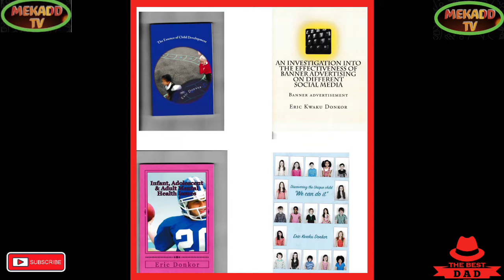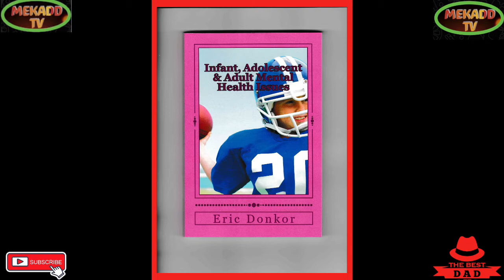news vlogging CANADIAN PRIME MINISTER TRUDEAU ARRIVES IN TIME FOR QUEEN ELIZABETH || FUNERAL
CANADIAN PRIME MINISTER TRUDEAU ARRIVES IN TIME FOR QUEEN ELIZABETH || FUNERAL